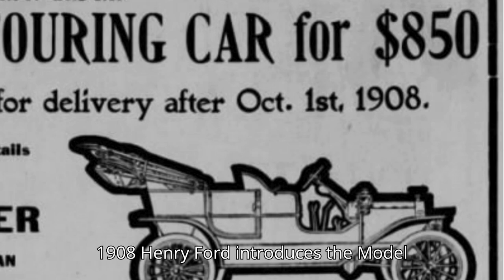📕🤯 Today in History : What Happened on October 1st 🔦🌟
Ever wondered what the world was up to on this very day in history? 🤔 Prepare to be teleported back in time with our “Today In History Shorts”! 🚀✨ Dive into the most jaw-dropping, awe-inspiring, and downright quirky events that have shaped our world. 🌍🎩

From the crowning of kings to the fall of empires, from groundbreaking inventions to bizarre old-timey laws, we’ve got your daily dose of historical hijinks right here! 🏰🔧 Don’t just learn history—live it, laugh with it, and maybe even facepalm at it. 🤦‍♂️😂

Join us as we unravel the tapestry of time with fun facts, thrilling tales, and a side of sass. 🎟️🔔

The Jessie & James brand is inspired by the American Western folklore tale of bandit Jesse James, who was infamously represented as an outlaw “for the people.” Founder James and his wife Jessie similarly wanted to create a concealed carry handbag for the people—one that was accessible, stylish, and made to empower the everyday woman with a tool for self-defense—and thus, Jessie & James Handbags was born.

Protect yourself from prying eyes, limit your ISP from selling your data to brokers!! Get a VPN and hide your identity online! Get NordVPN now, and protect yourself!!

Are you ready to experience coffee like never before? Brace yourself for an epic caffeine journey with Invader Coffee – the premium, air-roasted coffee that's taking the world by storm!

Create your own competition-style barbecue worthy of a blue ribbon with the Champion Charcoal Barrel Smoker by Pit Boss® Grills. Perfect for everyone from a barbecue beginner to a true Pit Boss, the Champion brings the heat and helps deliver an award-winning cook every time.